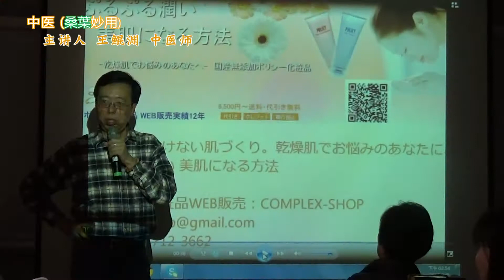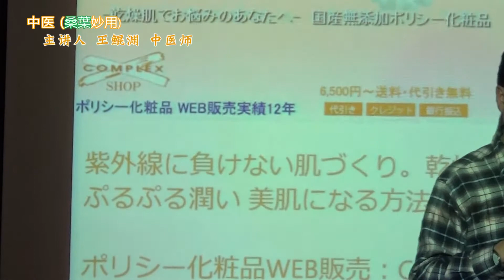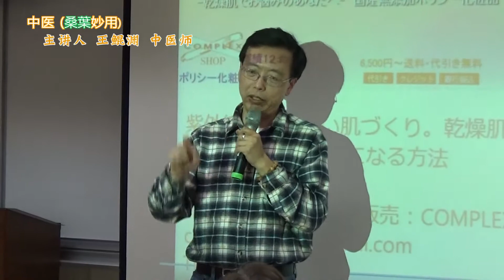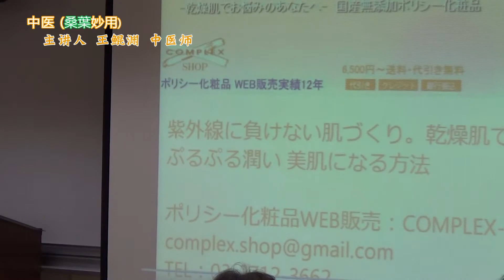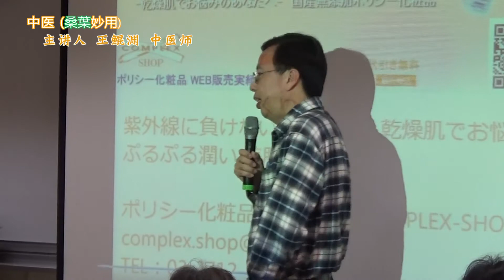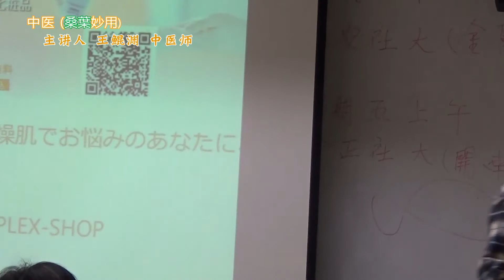DIY - 中醫養生保健 - 防癌本草 - 桑葉妙用 Part 5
桑葉妙用 演講完整清單

1.

2.
3.
4.

5.

6.

7.